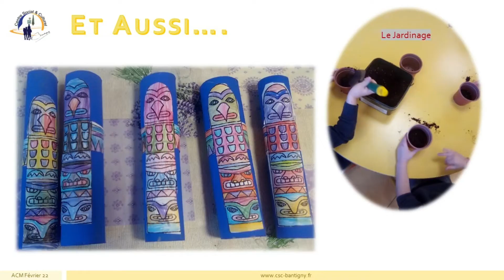ACM Février 2022 Les petits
Retrouvez notre groupe des "Petits".

à Bientôt